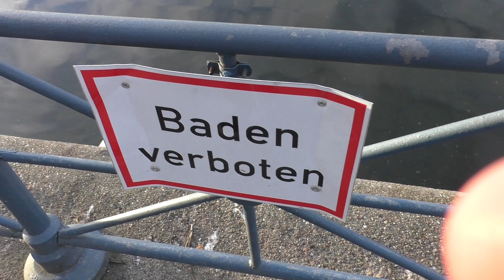BANANADUCK VLOG: OMG STUFF!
Upcoming videos will have a unpredictable amount of random steam keys cause i'm nice like that.